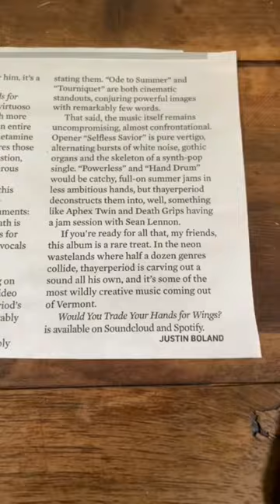THEY MADE THAYERPERIOD A THING IN REAL LIFE (INFILTRATING OLD MEDIA)🗞🗞🗞